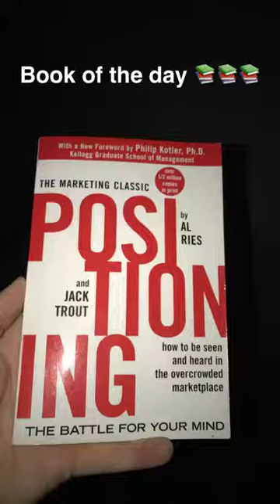Daily TLG 9/21/17